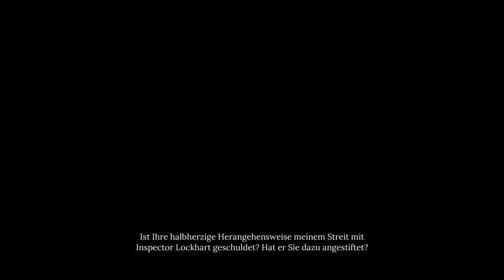SHERLOCK HOLMES: THE AWAKENED #02 🕵️‍♂️ Captain Stanwick & Kimihia | Let's Play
▶ Genre:  Detektiv. Mystery
▶ Veröffentlichung: 11. April 2023

ENTWICKLER:   Frogwares
PUBLISHER:      Frogwares